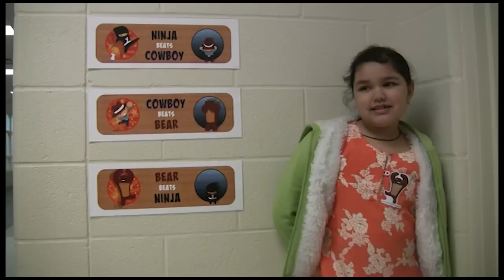How to play Ninja Cowboy Bear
Grade One students explain how to play the game: Ninja Cowboy Bear!